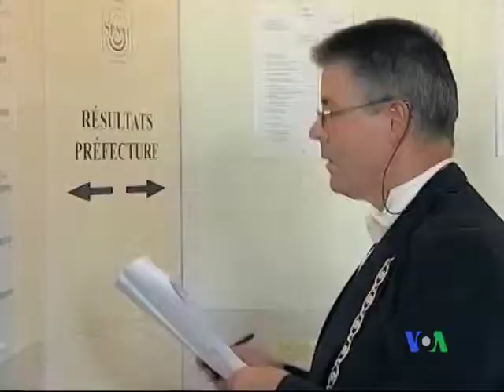2011-09-26 粵語新聞: 法國左派拿下參議院多數席位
法國社會黨及其左派盟友控制了法國國會參議院﹐這是法國現代史上的第一次。